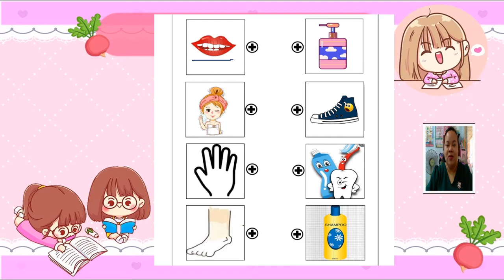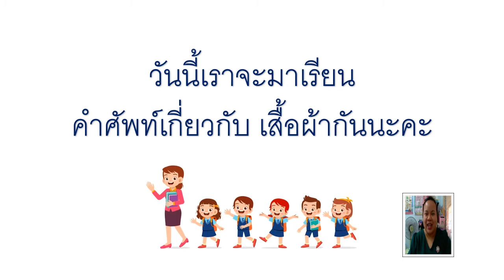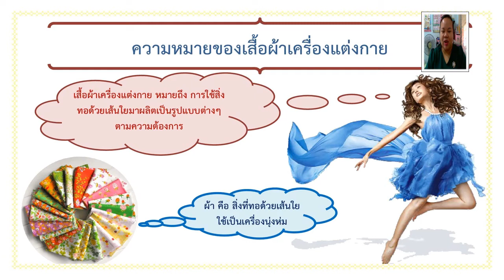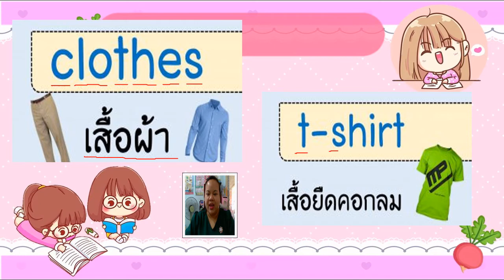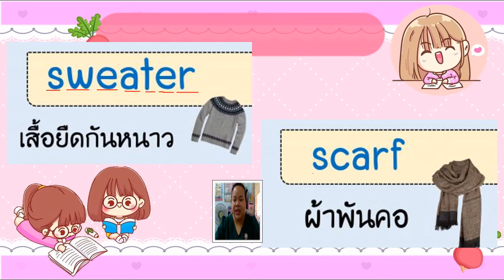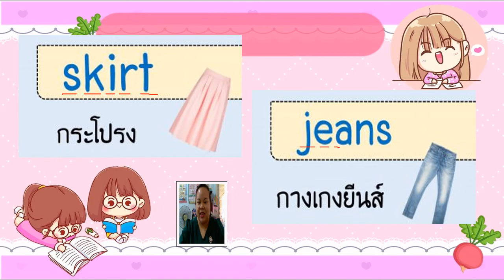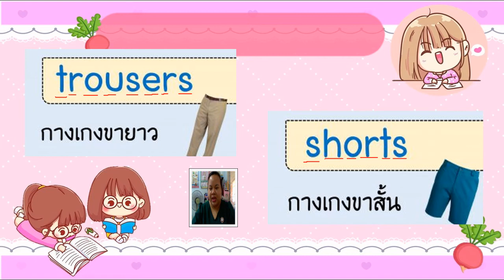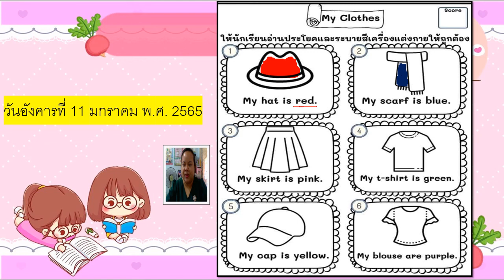11/01/2565 อนุบาล 3 วิชาภาษาอังกฤษ เรื่องคำศัพท์เกี่ยวกับเสื้อผ้า